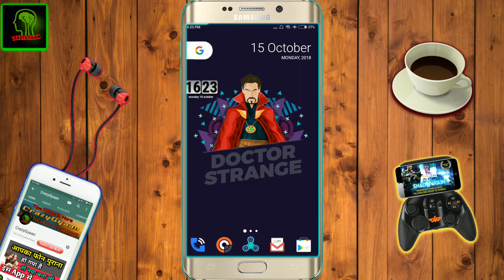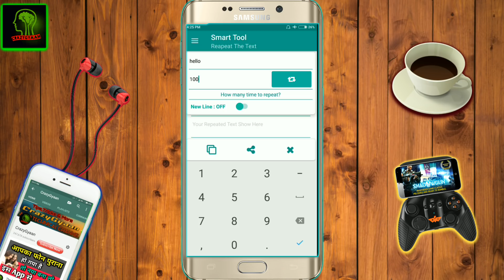Whatsapp Most Secret Super Trick That Nobody Knows You Should Try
Hello friends Chai peelo